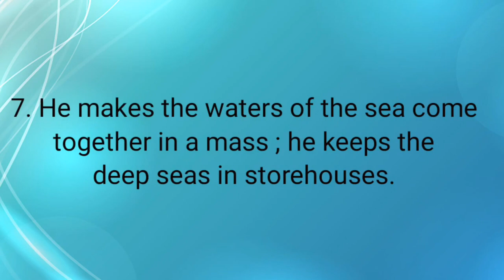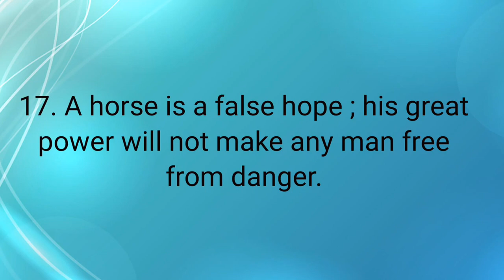Psalms 33 [6/5/23 ]